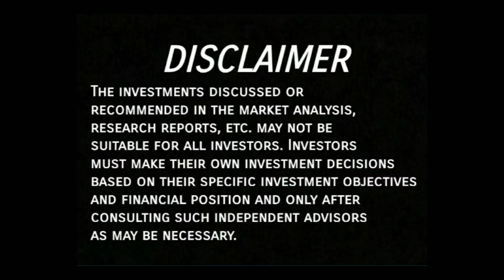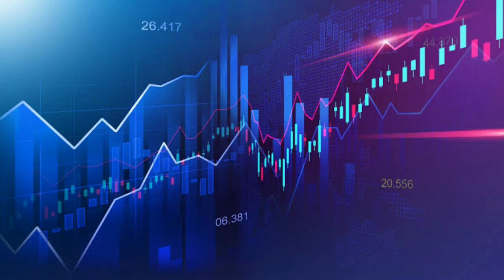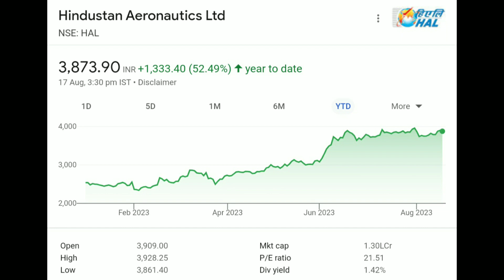HAL Share Q1 Results, HAL Share Latest News Today, HAL Share News, Analysis & Price Target 🎯 🤑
HAL Share Q1 Results 2023,
Hindustan Aeronautics Share Q1 Results 2023,
Hindustan Aeronautics Share Q1 Results,